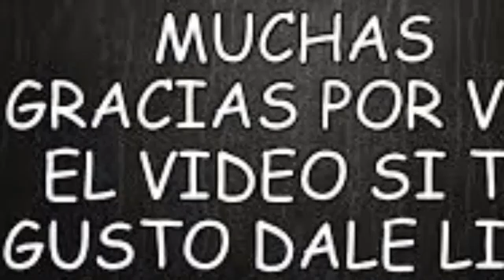LA INFLUENCER DIJO ESTÁS PALABRAS AMIGAS Y AMIGOS